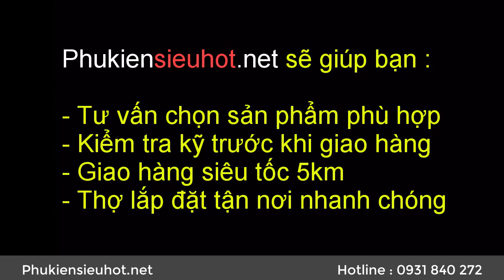Giá Treo TiVi Xoay Đa Năng Kaloc X4 Cho TV 32-55 Inch | Hướng Dẫn Lắp Đặt Nhanh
Giá tivi xoay treo góc tường Kaloc X4  - Hướng dẫn lắp đặt
🏪 219 Nguyễn Thiện Thuật, P1, Q3, Tp.Hcm
🚛SHIP COD TOÀN QUỐC
Kaloc X4 tải trọng được các TV đến 31,8kg, chuyên lắp tivi vị trí ở các góc chữ A, góc cột, phòng hẹp, dễ dàng xoay chuyển nhiều vị trí quan sát, đối với tv dưới 40inch thì sẽ xoay được góc 90 độ so với tường, có điều chỉnh  độ nghiêng (gật gù) tùy ý, chất liệu thép sơn tĩnh điện, thiết kế hiện đại, thẩm mỹ cao cho căn phòng của bạn.
Được thiết kế cho TV màn hình phẳng 32 "-55"
Tải trọng của giá : 70 lbs （31.8 kg)
Trọng lượng giá: 3.6 kg
Các mẫu VESA phổ biến từ 100 x 100 mm đến 400 x 400 mm
Chiều dài kéo ra tối đa của giá: 499mm
Giá có độ giày: 55mm
Tiện ích xoay đa năng
Điều chỉnh độ nghiêng: -50 / +80
Cấu tạo của giá bằng thép SPCC siêu bền
Xuất xứ Trung Quốc có đầy đủ CO – CQ
Thương hiệu: Kaloc
Đóng gói: 40 x 31 x 5,5 (cm)
Tham khảo thêm thông tin các sản phẩm của Phụ Kiện Siêu Hot tại :